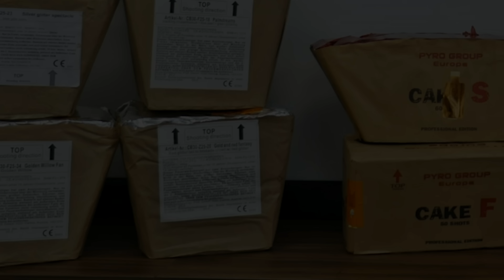| 4K | PGE Pyrotrade - Golden and red Fantasy